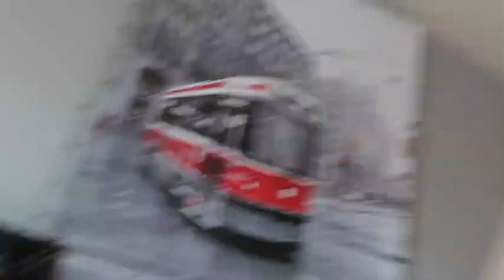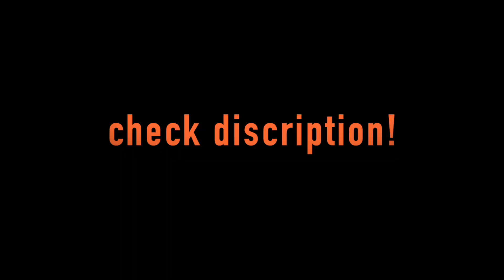Graduation and girls week! |Sydni Steger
HEY YOU GUYS!!! I haven't made a video in wayyy toooo longgg! But, IM BACKKKKKK!!! So to start back on this channel ( and hopefully being way more content than I used to be, I figured why not make video about my cray graduation! in this video you will see some crazy clips about my graduation experience! towards the end I went on a little beach trip with my girls and we vlogged for yall! since this video is a long one, I went ahead and put times down so you can skip to that part!

- photoshoot with my girls 1:30
-getting ready for grad parade 3:30
-parade 3:53
-graduation day 5:40
- GIRLS WEEK AYYYYEEEEE 7:35

song when I was getting ready for parade

LOVE YALLLLLLLLL